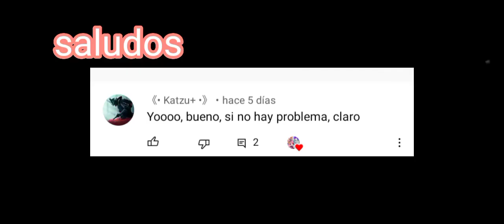anya y loid reaccionan a sus tik toks||spy x family||galletitas uwu